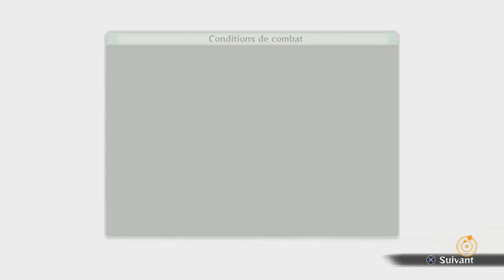Naruto Shippuden UNS 4 - La Génèse ! - Episode 01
Une nouvelle guerre éclate dans le monde des ninjas !
Suivez l'aventure de 2 hommes et leurs alliés pour ramener la paix dans ce monde en conflit !

Retrouvez ici la playlist mise à jour au fur et à mesure de l'avancement de l'aventure :